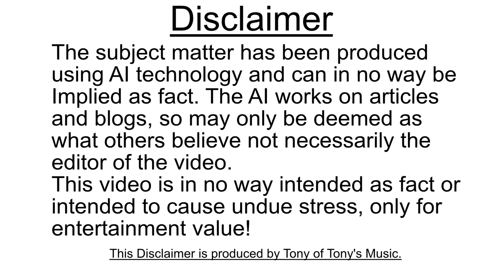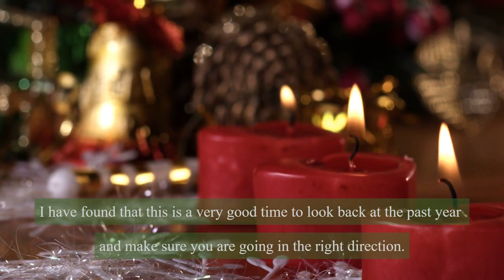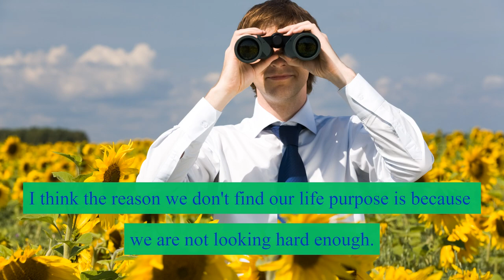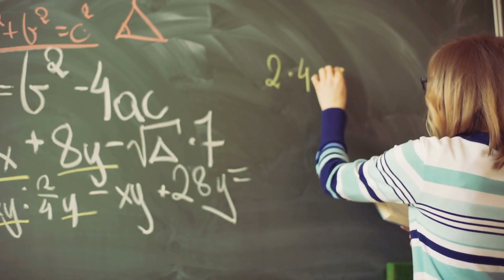The New Year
This is a Stoodaio Ai video about what to think about for the new year!